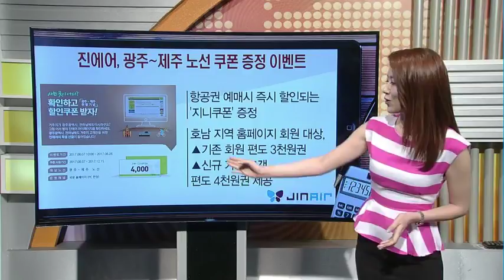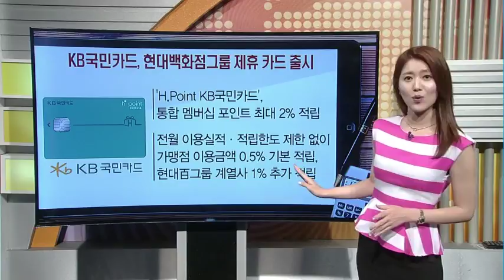[돈 버는 생활경제] 진에어, 광주~제주 노선 '지니쿠폰' 증정 이벤트 외 2건